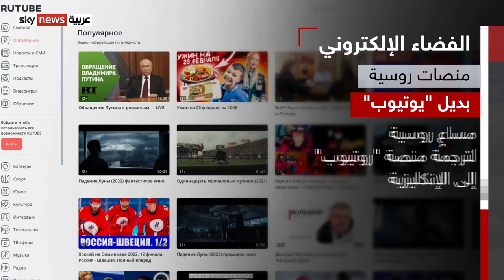"روتيوب" منصة روسيا لمنافسة"يوتيوب"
هذه أبرز البدائل الروسية لمنصات التواصل الاجتماعي المعروفة عالميا,
اليوتيوب والفيسبوك والانستغرام وغيرها.